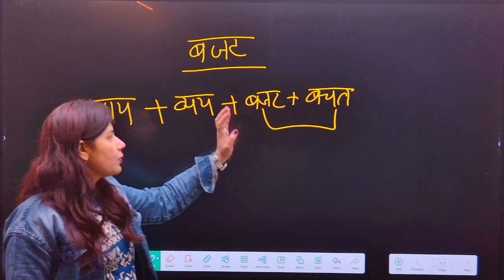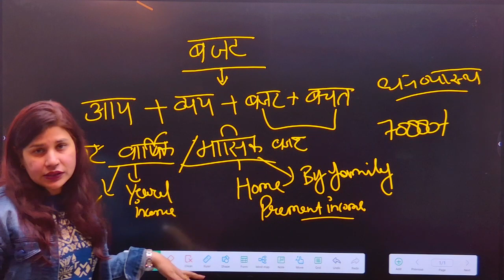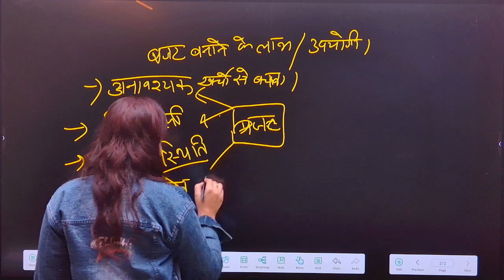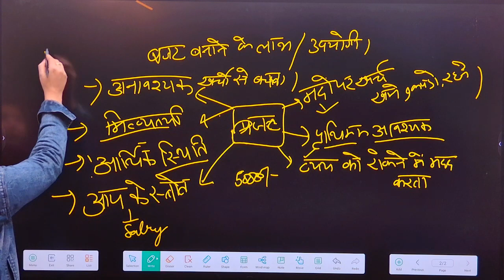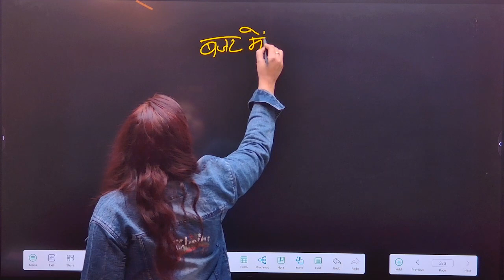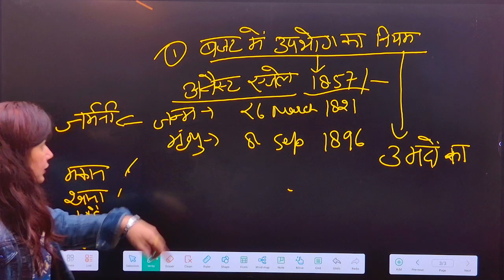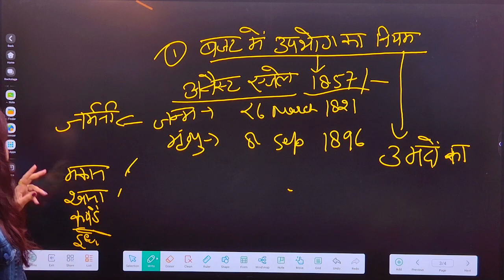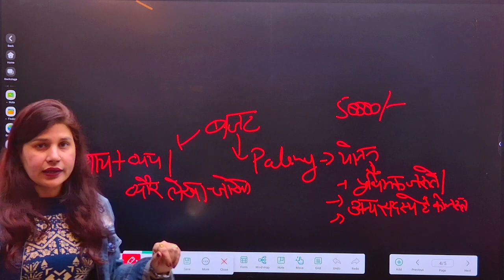UP TGT & PGT HOME MANAGEMENT Class- 17 | TGT Classes | tgt home science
tgt pgt home science,
home science tgt online classes,
home science pgt tgt,
home science tgt preparation

UP Police Constable और SSC GD 2024 की तैयारी के लिए एक नए और FREE BATCH "खाकी वर्दी बैच"।
ये बैच UP पुलिस की नई वेकैंसी और SSC GD 2024 की लिए तैयारी करने के लिए GOLDEN OPPORTUNITY है।